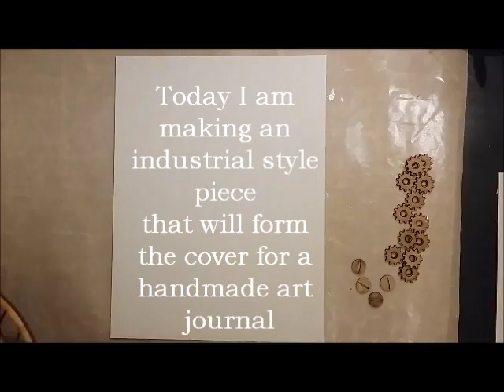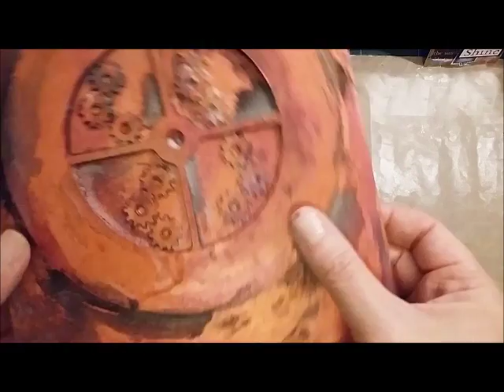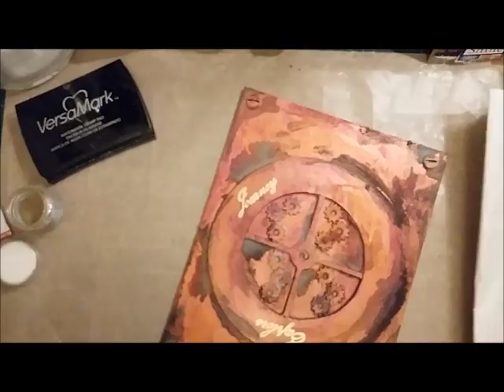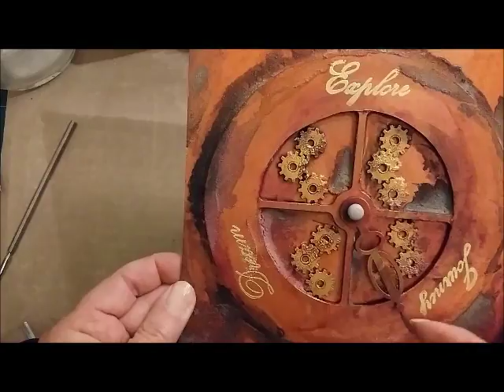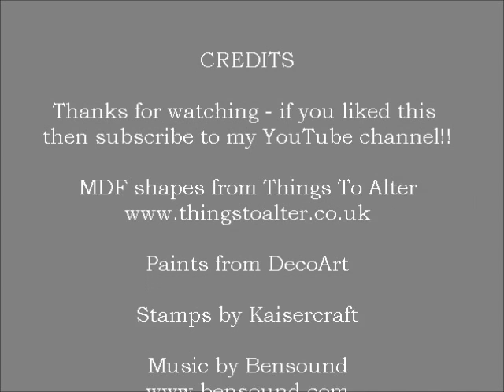Industrial Journal Cover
Mixed media journal cover, using DecoArt paints to create an aged copper effect on greyboard and MDF.